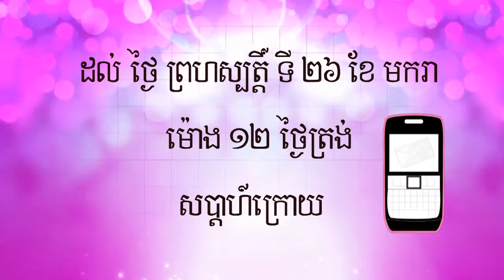Loy9 TV Episode 2 Part 4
Watch Loy9 Episode 2 Part 4 which was aired on Sunday January 22, 2012. The topic of the second episode was "Imagination"